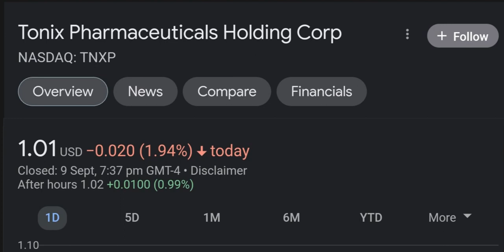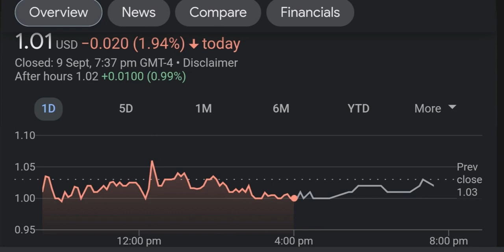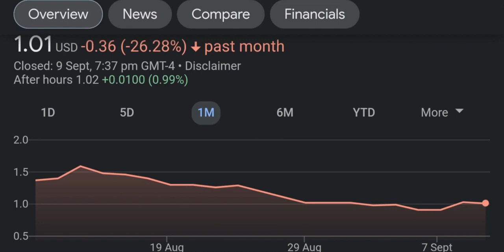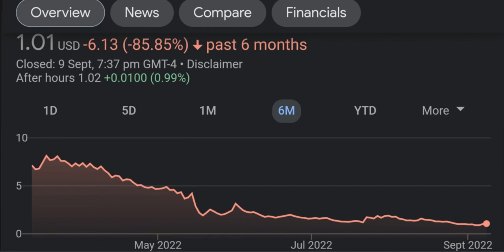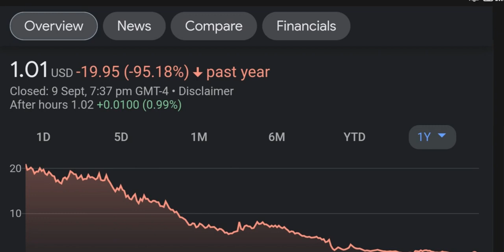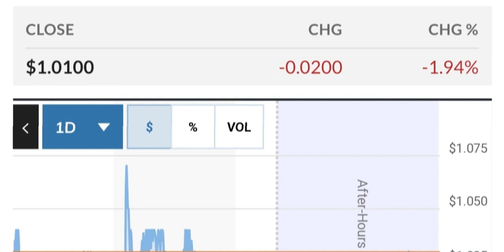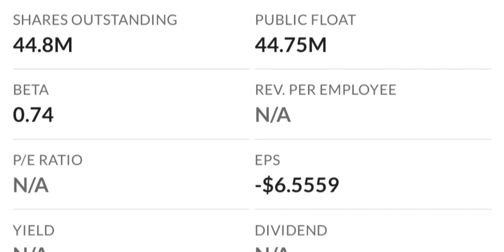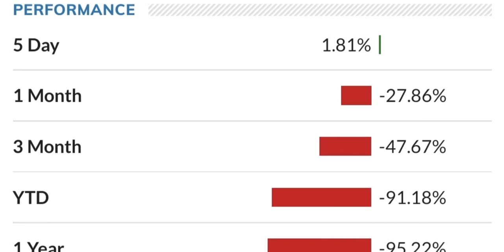TNXP Stock Will Make Millionaires TNXP Stock Analysis Tonix Pharmaceuticals Stock Prediction